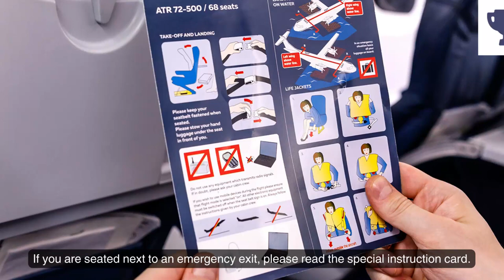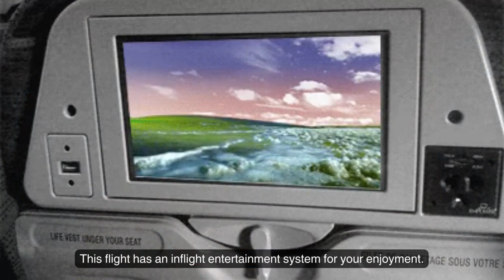Taking Off: Essential Flight English for a Safe and Smooth Journey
Here is our inflight safety announcement. Watch and learn the language of these announcements so you will fly safe and know this important information about flight travel, airplane safety. Follow along with the words, perfect for any aviation English course or class.

Welcome to "Taking Off: Essential Flight English for a Safe and Smooth Journey" – your ultimate guide to mastering the language of aviation and ensuring your flights are both safe and comfortable.

In this comprehensive video, we'll cover everything from essential aviation terminology to effective communication with the flight crew. Whether you're a seasoned traveler or a first-time flyer, our expert instructors will equip you with the knowledge and phrases you need to navigate your journey with confidence.

Key Highlights:

Learn the crucial aviation vocabulary every passenger should know.
Gain insights into pilot and air traffic controller communication.
Understand safety protocols and emergency procedures in flight.
Enhance your travel experience by being well-prepared and informed.

Join us on this educational adventure to guarantee a seamless and secure travel experience.

Your safety and comfort are our top priorities, so let's make your next flight a stress-free and enjoyable experience. "Taking Off: Essential Flight English for a Safe and Smooth Journey" has you covered. Watch now and embark on your next journey fully prepared!